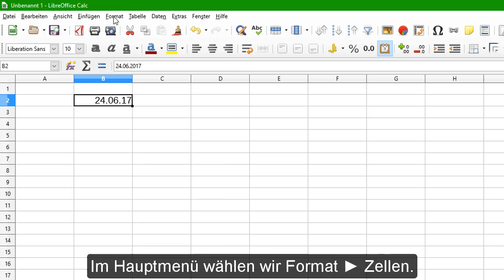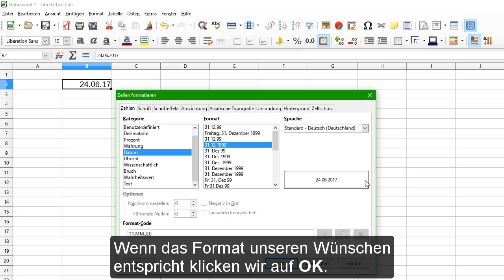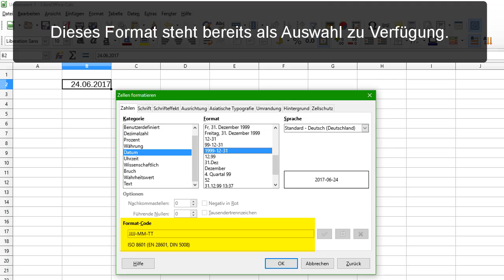Datum formatieren in Calc – LibreOffice 5.3 (Deutsch)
Dieses Video zeigt wie in Calc ein Datum formatiert werden kann.